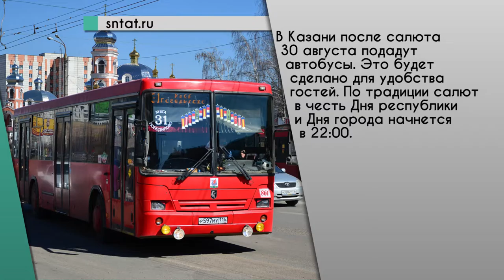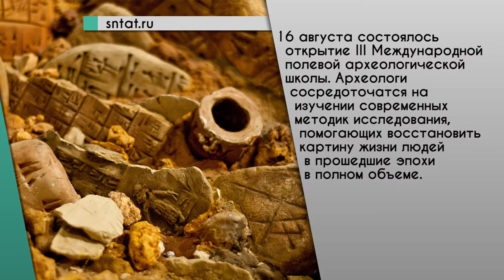Web News от 22.08.2016